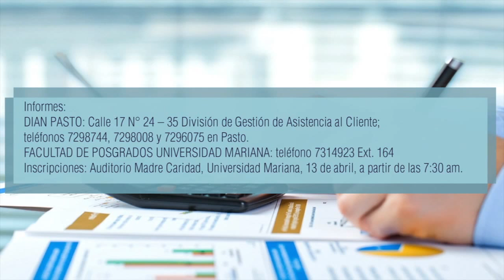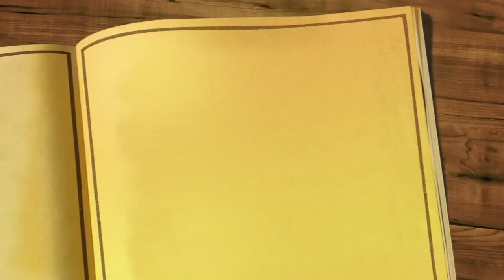Agenda Unimar 7 abril 2016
Docentes, trabajadores administrativos, estudiantes y personal de apoyo de la Universidad Mariana participaron en la celebración eucarística de La Pascua, considerada como un acto central de la Fe en Jesucristo Resucitado. En esta eucaristía la Fe es algo fundamental con el que cuenta el ser humano para que a través de la acción de Dios se aleje del pecado y resucite a la vida de la gracia.